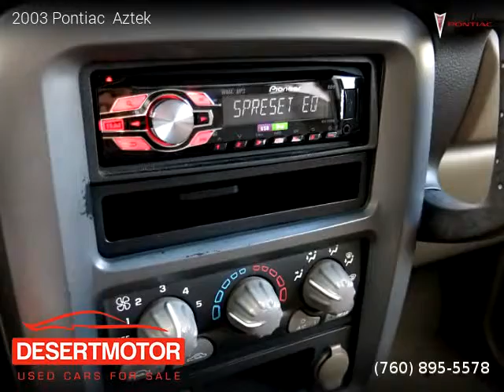2003 Pontiac Aztek - DESERT MOTOR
DESERT MOTOR
41841 Beacon Hill

Clean title, Extended Warranty Available, Automatic, Champagne Beige Metallic exterior, Tan interior, SUV, FWD: Front Wheel Drive, 4 doors, 6 cylinders, Gasoline, MPG City 19 and 26 in Hwy.